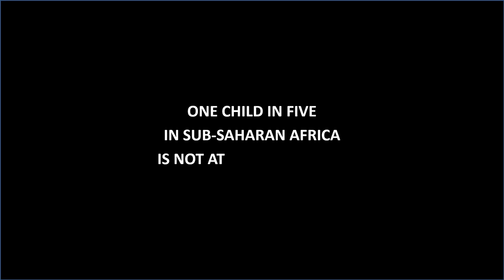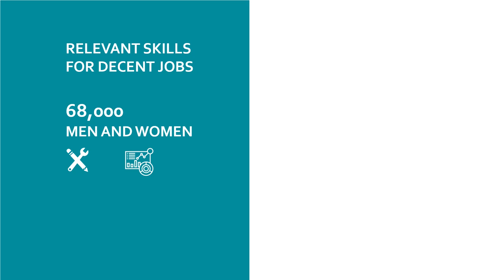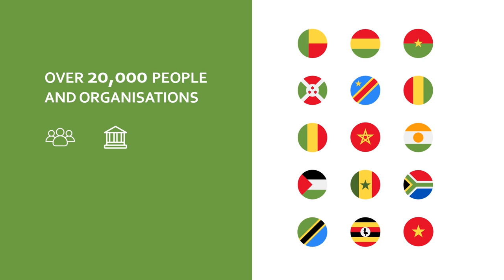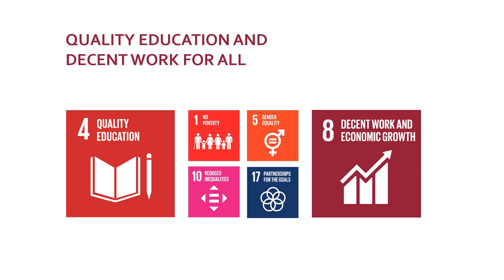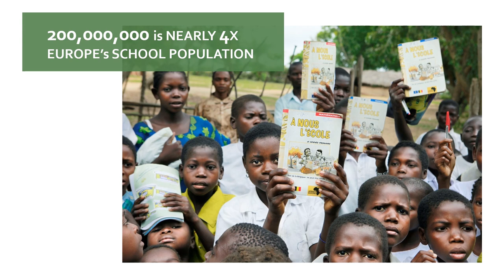Why education must be at the heart of international development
Enabel's efforts to place education and lifelong learning at the centre of international development.